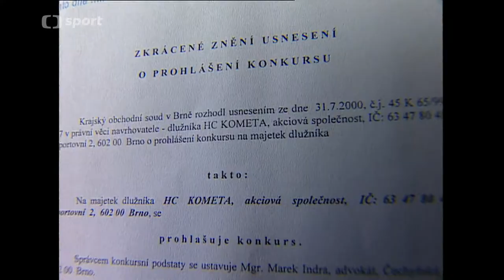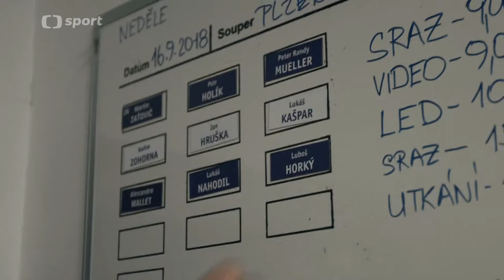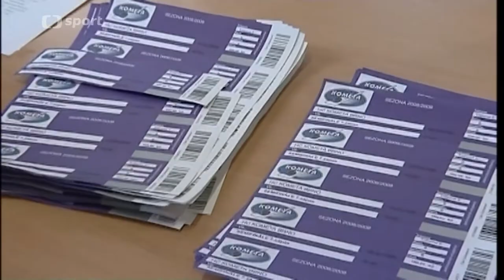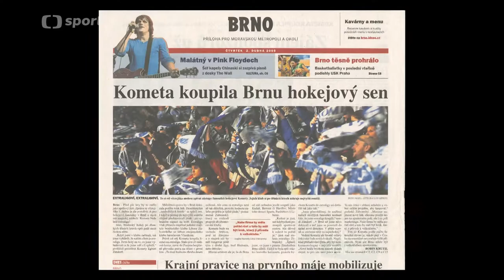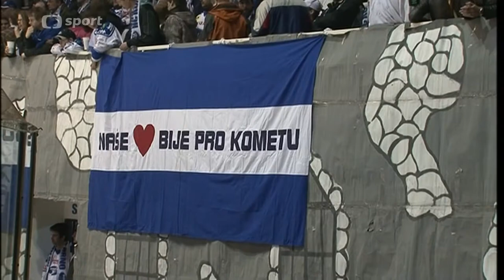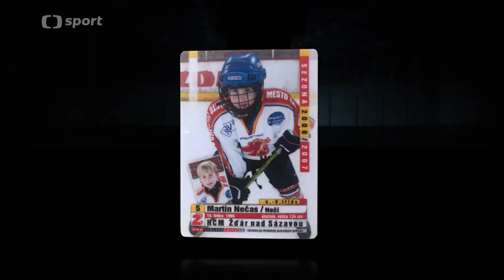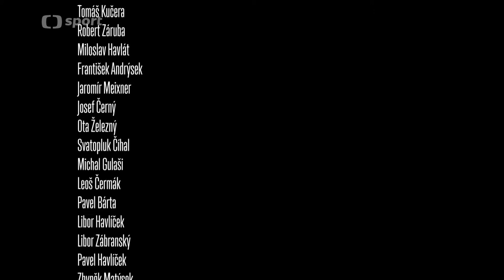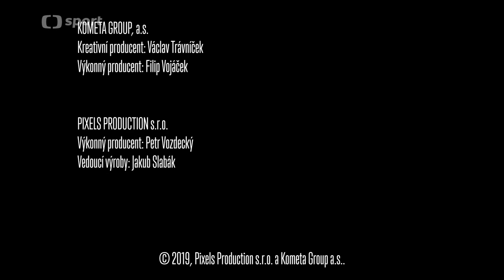KOMETA:FILM (Z nebe do pekla a zpět)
Brněnský hokejový sen se stal v roce 2017 skutečností. Kometa po 51 letech dosáhla na mistrovský titul a v roce následujícím jej dokázala obhájit. Emocemi nabitý filmový dokument mapuje brněnský fenomén od jeho začátků až do současnosti. Jedenáct mistrovských titulů v éře Rudé hvězdy a později ZKL Brno vystřídalo po revoluci období temna, ve kterém neměl klub peníze nejen na hráče, ale ani na hokejky. Zatímco národní tým zažíval zlaté žně, brněnský hokej byl na dně, od něhož se zvolna začal odlepovat až poté, co do klubu vstoupil bývalý hráč a současný majitel Libor Zábranský. Dokument líčí náročnou cestu z bahna až na hokejový trůn, která se neobešla bez náročných bojů na ledě i v zákulisí, těžkých rozhodnutí, zklamání a velké trpělivosti, po které přišla o to sladší odměna. (ČSFD)